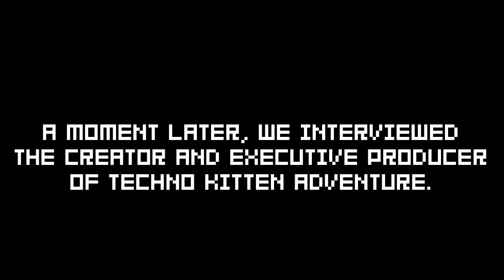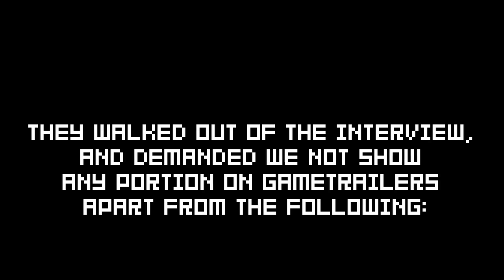E3 2011: Booth Babes - Hey Ash Whatcha Playin'?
It's about booth babes.
Season 3 - E3 Special Day 1

By Anthony Burch, Ashly Burch, and Justin Yngelmo